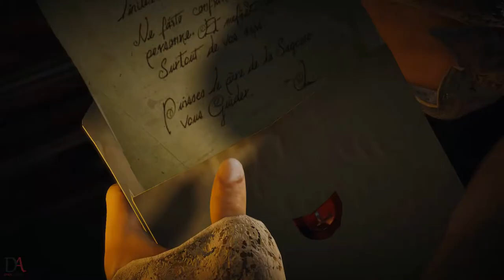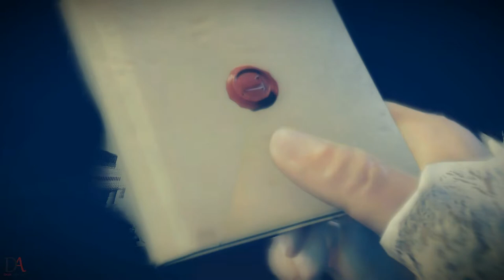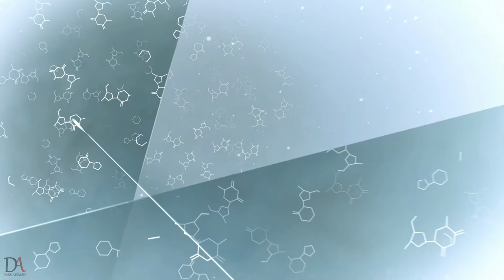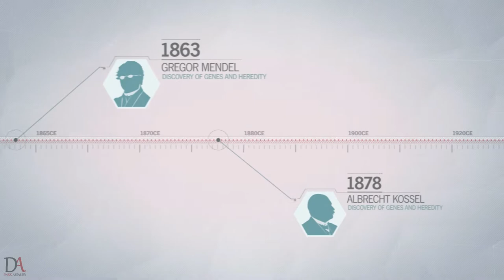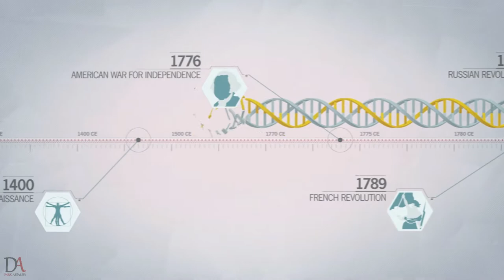Assassin's Creed Unity | Walkthrough | Part 2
The plot is set in a fictional history of real world events and follows the centuries-old struggle between the Assassins, who fight for peace with free will, and the Templars, who desire peace through control. The story is set in Paris during the French Revolution; the single-player story follows Arno Victor Dorian in his efforts to expose the true powers behind the Revolution. The game retains the series' third-person open world exploration as well as introducing a revamped combat, parkour and stealth system. The game also introduces cooperative multiplayer to the Assassin's Creed series, letting up to four players engage in narrative-driven missions and explore the open world map.